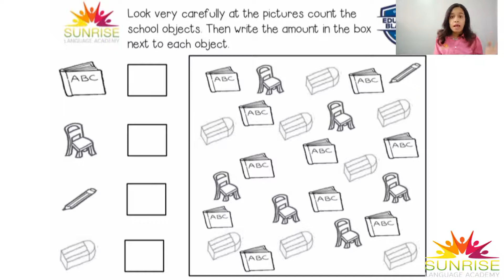3er Group. Unit 1 Back to school. Class 2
Today we are going to work on the vocabulary of unit 1.